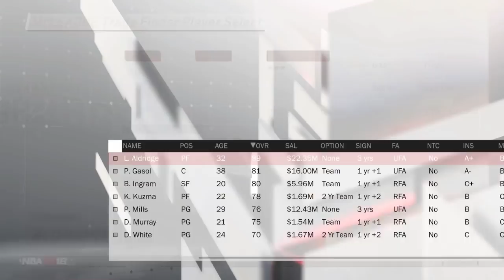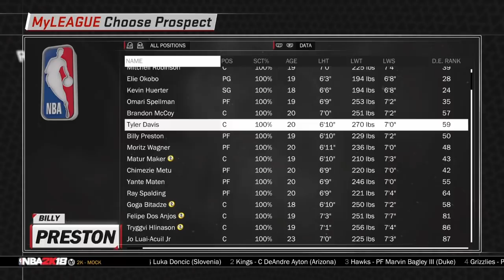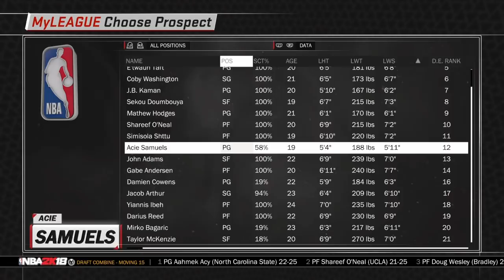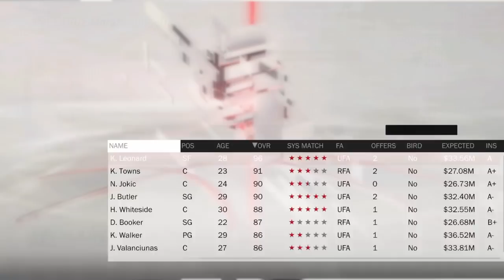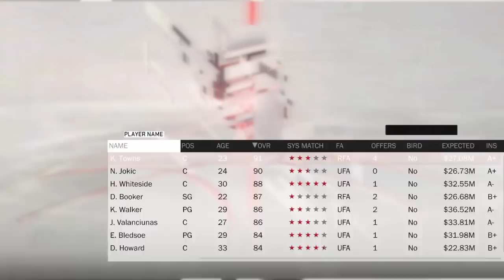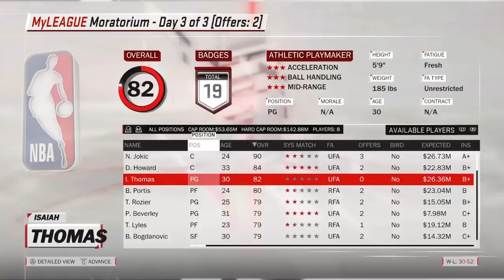TRADING KAWHI LEONARD SPURS REBUILD! NBA 2K18 MY LEAGUE!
Kawhi Leonard recently shocked us all in saying he no longer wants to play for the San Antonio Spurs so where do they go from here? Will they trade him to Boston or Los Angeles?